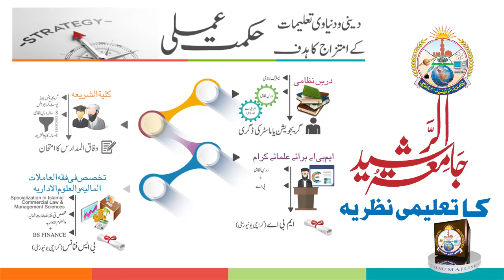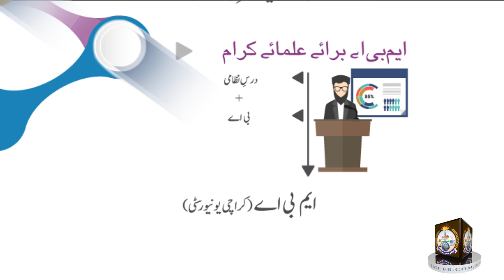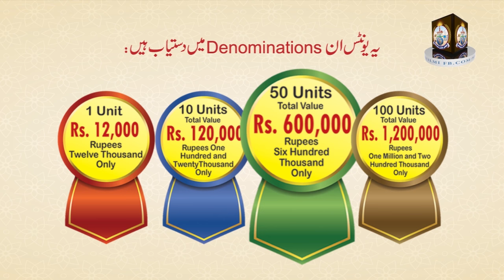Educational Doctrine of Jamia-tur-Rasheed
جامعة الرشید کا تعلیمی نظریہ